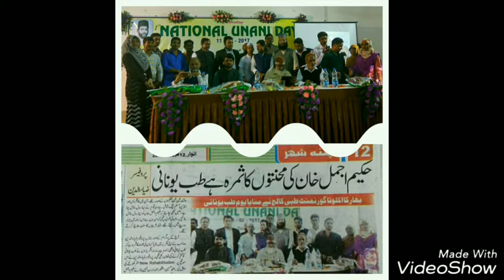Govt. Tibbi College Patna Gtch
Govt Tibbi College, Patna
Advertisements
Government Tibbi College and Hospital is a medical college offering education in Unani System of Medical Sciences. The Central Council of Indian Medicine guides the colleges under the Indian Government’s Ministry of Health.

Course Offered:

The college is offering BUMS degree that denotes Unani system of Medicine through its anatomy, pharmacology, preventive and social medicine, medicine, surgery and Gynecology & Obstetrics departments and the duration of the course is four and half years apart from one year internship. The college is also offering a one-year course in unani medicine called as Pre-tib.

Admission:

The Central Council of Indian Medicine has given permission to the college to admit 40 students of which 27 numbers are admitted for the first year of BUMS course on the basis of the marks secured by the students in Bihar Combined Entrance Competitive Examination. Only students who have studied Urdu in their matriculation or equivalent course will be admitted. The remaining 13 seats are allotted for admitting students to the Pre-tib, which is a one year course conducted by the college.

Eligibility Criteria:

As mentioned earlier, the candidates must get through the BCEC examination and other rules to be complied are as follows:

• Candidate should be more than 16 years of age at the beginning of the academic session

• He should be domiciled or a native of the state of Orissa or Bihar

• He should have completed higher secondary education with Urdu as a compulsory subject or the Malluvi Examination conducted by the Madarsa Board.

• The student should be able to submit a conduct certificate from the school/institution in which he completed his higher secondary education.

Government Tibbi College & Hospital

Kadam Kuan,

Patna,

Bihar

cP_7jsA3yU&video_referrer=watch